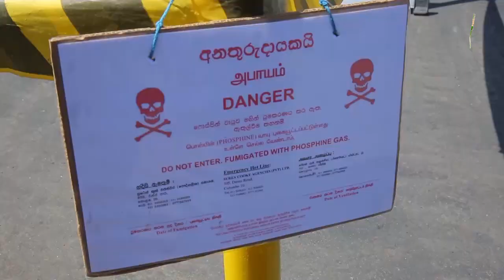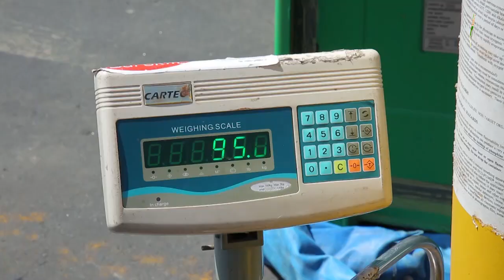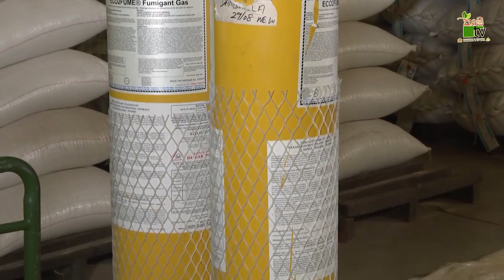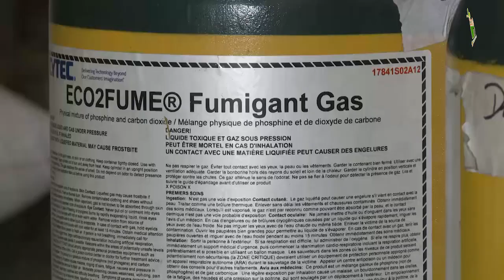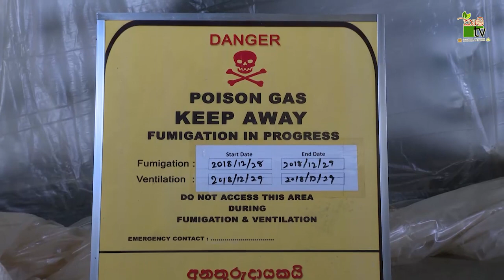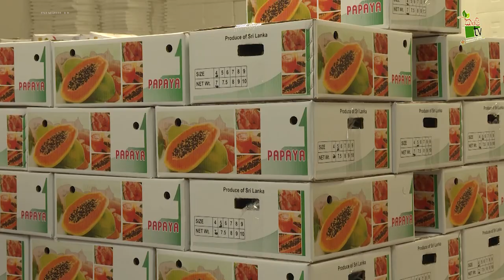තිරසාර කෘෂිකර්මාන්තයකට දුමකරණයක්-Department Of Agriculture Sri lanka Krushi tv channel